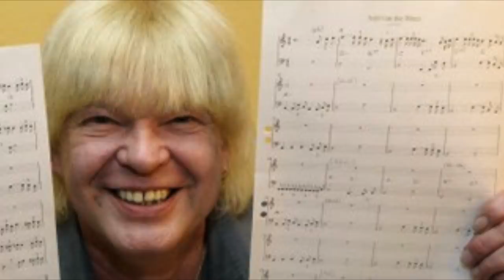Why Gary Moore sold the Peter Green Les Paul